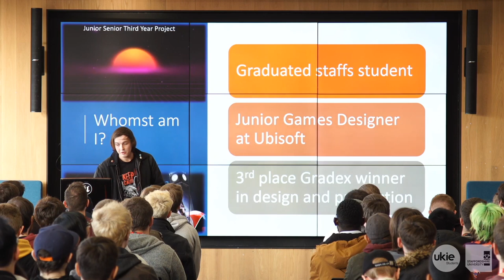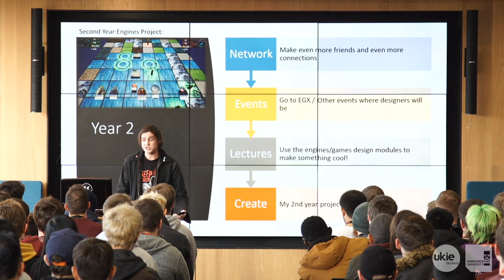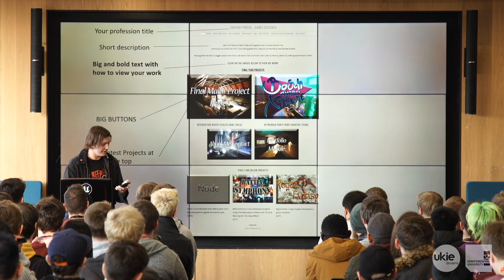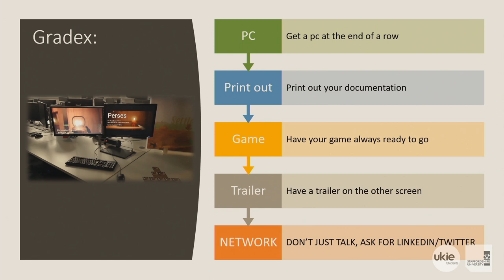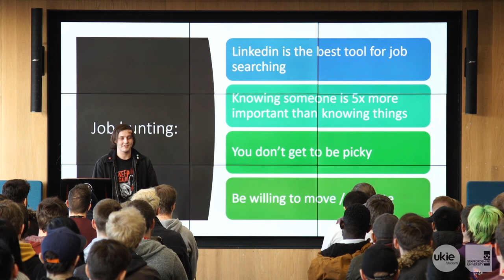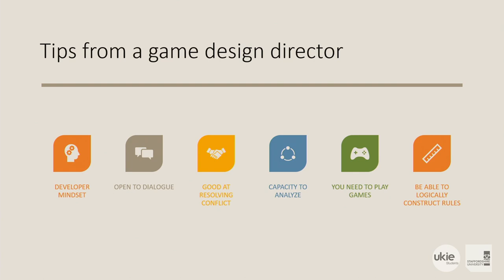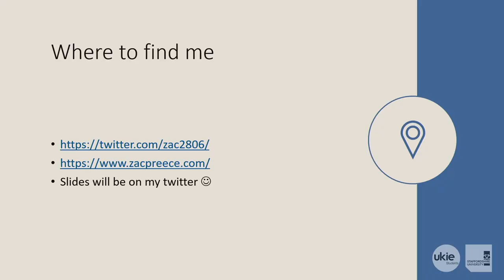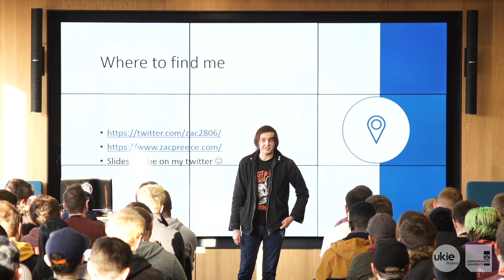Ubisoft - How to Prepare Yourself to be Employed as a Junior Games Designer - Zachary Preece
Recorded at The UKIE Students Conference: North 2019, Staffordshire University.